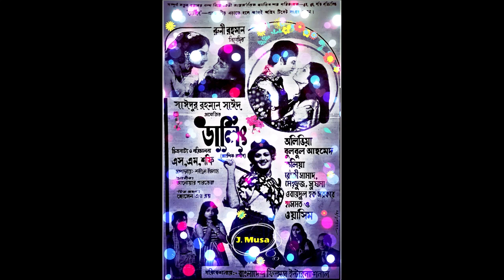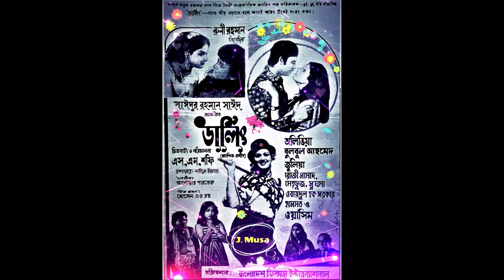Tomare Peyechi Ami, Runa Laila, Film - Darling (ডার্লিং) 1982, Better Sound Quality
তোমারে পেয়েছি আমি হাজার বছর পরে
শিল্পীঃ রুনা লায়লা
গীতিকারঃ গাজী মাজহারুল আনোয়ার
সুরকারঃ আনোয়ার পারভেজ
ছায়াছবিঃ ডার্লিং - ১৯৮২
পরিচালকঃ এস,এম,শফি।
শ্রেষ্ঠাংশেঃ ওয়াসিম/অলিভিয়া/বুলবুল আহমেদ/জুলিয়া/রোজী সামাদ/সুষমা/ওবায়েদুল হক সরকার/হাসমত/মেহফুজ।
কৃতজ্ঞ: পিজু ভাই (সিনেমার চিত্র)